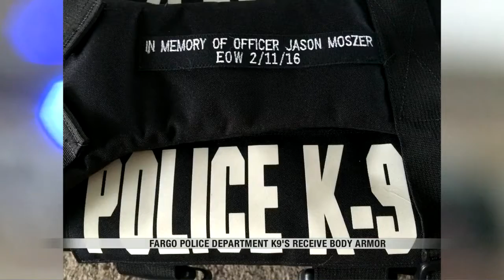K9's receive their body armor